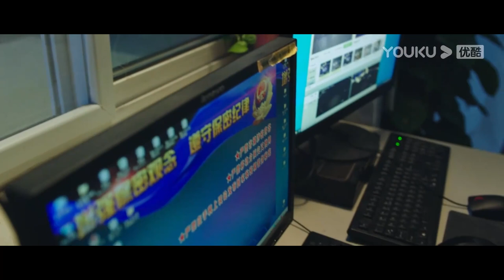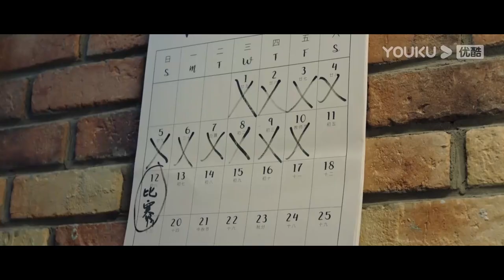OS SETE CACHORROS POLICIAIS: A História Fofa do Policial Xiaotian e Seu Colega Doguinho | YOUKU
[OS SETE CACHORROS POLICIAIS] Qian Xiaotian, como um excelente graduado da polícia, seu maior sonho era juntar-se à equipe de investigação criminal após graduar-se na academia de polícia e tornar-se um policial criminal, mas ele nunca esperou que o destino lhe pregasse uma partida. Após a graduação, Qian Xiaotian entrou na Brigada de Cães da Polícia da Sede do Departamento de Segurança Pública com o primeiro lugar na classe e se tornou um treinador de cães estagiário, e foi designado um pequeno cão policial arrogante chamado "Dumpling". Qian Xiaotian, cujas aspirações de carreira não foram cumpridas, iniciou uma vida profissional forçada na brigada canina: lutar com o céu, lutar com a terra e lutar com os cães. As emoções entre o cão policial e o treinador de cães não eram apenas uma história de homem e cão, mas uma verdadeira camaradagem, e no final Qian Xiaotian tornou-se o orgulho da equipe com seu cãozinho policial arrogante Dumpling.

★Elenco: Wang Tao / Tong Yixuan / Guo Yongzhen / Guo Xiaofeng / Shi Zhaoqi / Bai Hongbiao / Li Po / Zhang Wentuo / Wang Zhijie / Chen Yongle / Wang Yuze